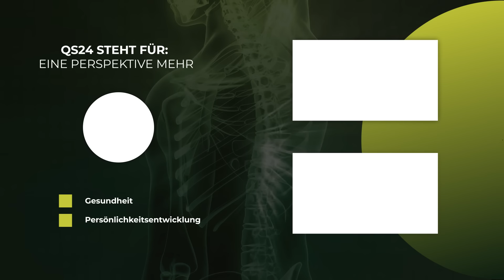Klimakiller Fleisch - Wie ökologisch sind Fleischersatzprodukte? | Dr. Lukas Böni | QS24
Obwohl sich mittlerweile rund 8 Prozent der Deutschen vegan oder vegetarisch ernähren, verzehrt jeder Deutsche im Durchschnitt, also Kinder und Vegetarier , jährlich rund 60 Kilogramm Fleisch – das ist doppelt so viel wie das, was unsere Großeltern so gegessen haben. Das hat leider in vielfacher Hinsicht negative Einflüsse auf unsere Umwelt. Um zu einer für unseren Planeten verträglichen Balance zu kommen, braucht es Veränderung.

Dr. Lukas Böni ist Lebensmittelwissenschaftler und Mitbegründer des Unternehmens Planted Foods AG, das veganen Fleischersatz herstellt. Er erklärt, mit welchen Alternativen tierisches Fleisch ersetzt werden kann und welche Vorteile diese für Mensch und Umwelt haben. Bei veganem Fleischersatz spielen die Rohstoffe selbst, aber auch deren Herkunft und Qualität eine Rolle. Wir erfahren, was einen Fleischersatz nachhaltig und wirklich gesund macht und worauf man achten sollte.

▬ Zu Gast ▬▬▬▬▬▬▬▬▬▬▬▬▬▬▬▬▬
Dr. Lukas Böni - Mitbegründer Planted, Lebensmittelwissenschaftler
Moderation: Alexandra Wurlitzer
Sendungsnummer: NNaeh_221101-S2_Böni-30

Planted Foods AG
Kemptpark 32/34
CH-8310 Kemptthal